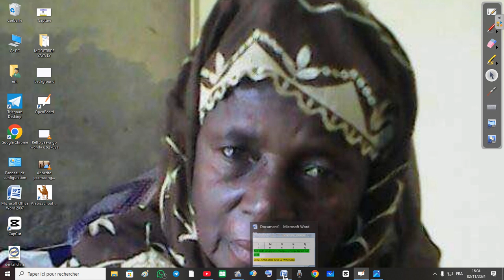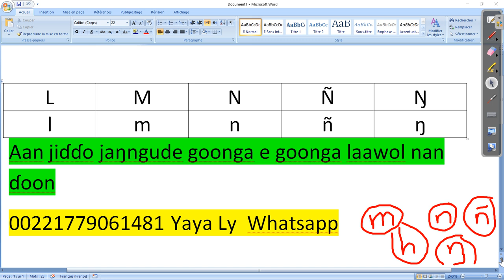Winndannde alkule pulaar 3